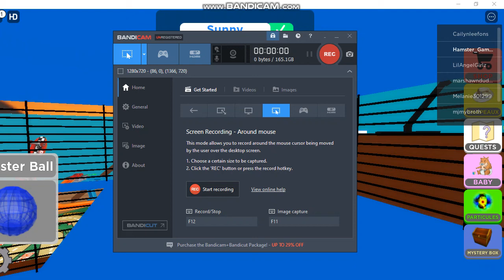Playing Hamster simulator!!!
Join my Hamster Squad !!!